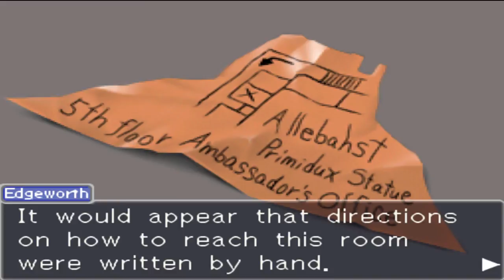Let's Play Miles Edgeworth Ace Attorney Investigations [German] (NDS) Part 78: DeMasque II